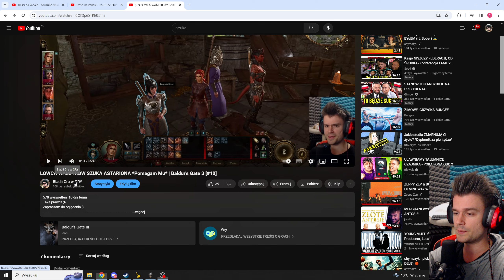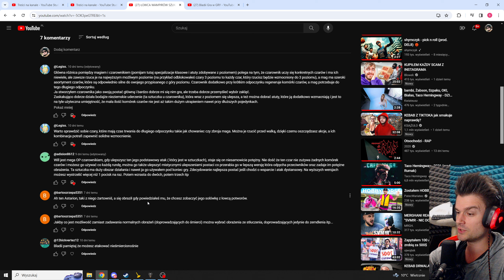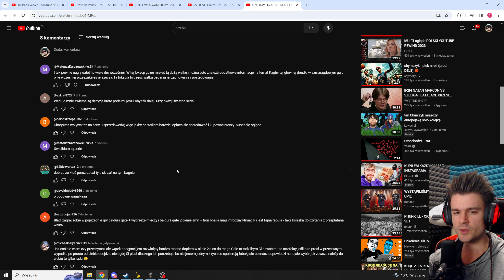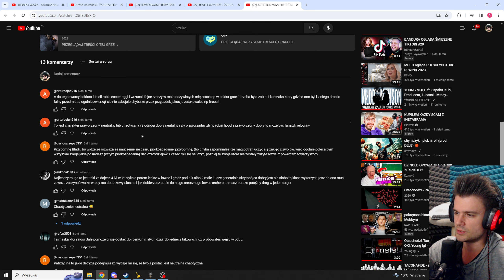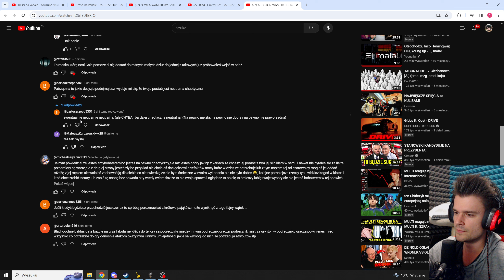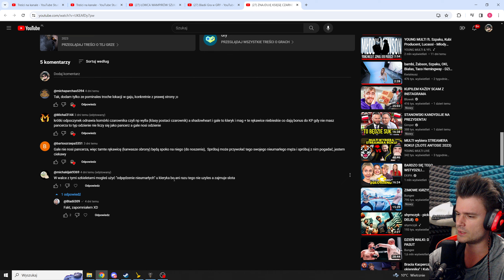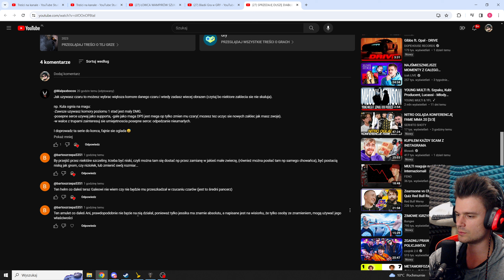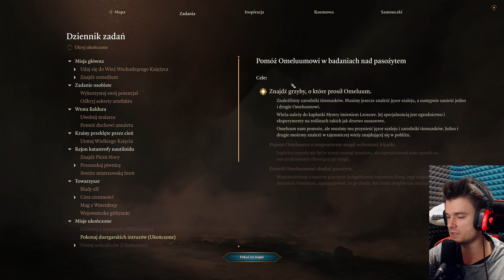ROBOT, Który UWIELBIA POEZJĘ | Baldur's Gate 3 [#38]